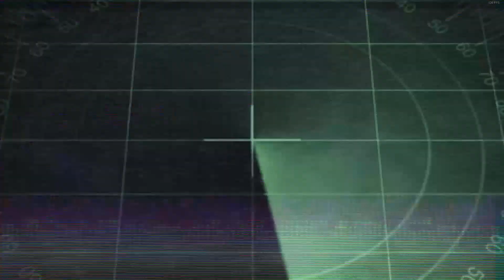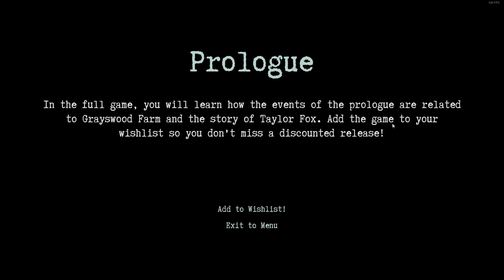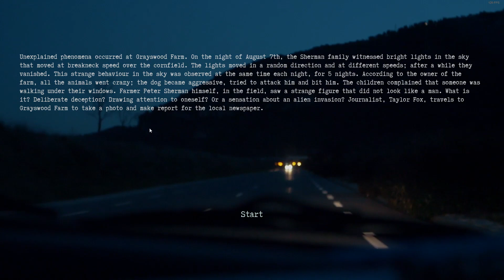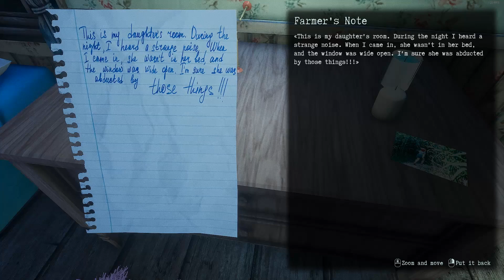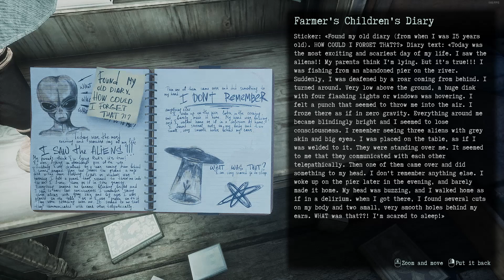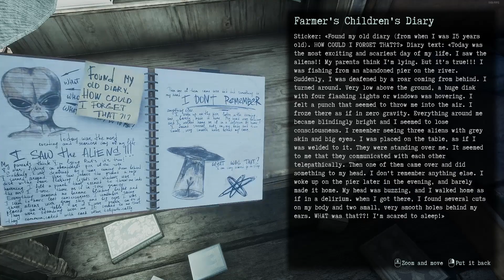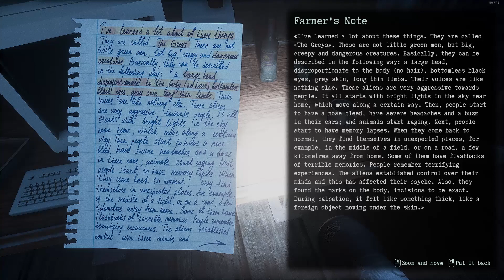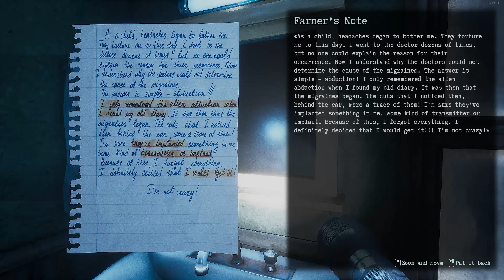50 Shades Of The Greys! | They Are Here - Alien Abduction Horror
Watch as @katefeargaming and @thenogoodgame play the prologue and demo of an upcoming Alien Horror Game to be released in 2024... You will be on edge the whole time... Guaranteed.

About The Game:
“They Are Here” - is a first-person horror story about a journalist who witnessed an alien abduction at the Grayswood farm. Explore the area armed with a flashlight. Take photos of evidence of aliens presence and get to the bottom of the horrifying truth.